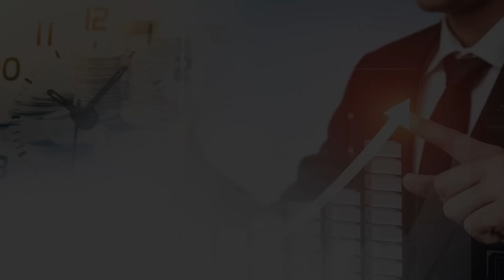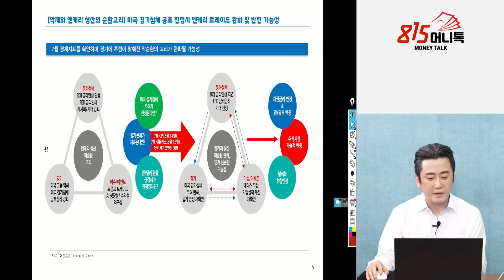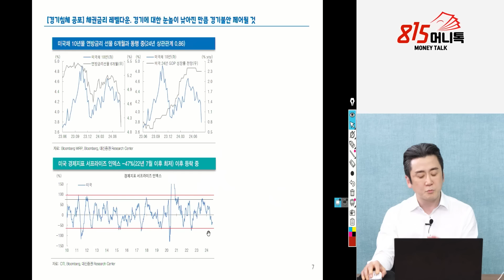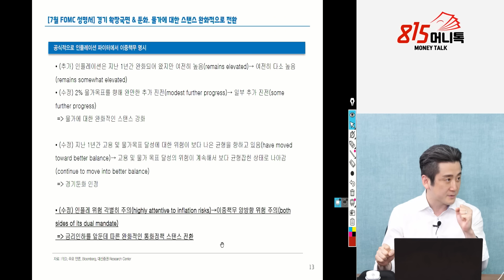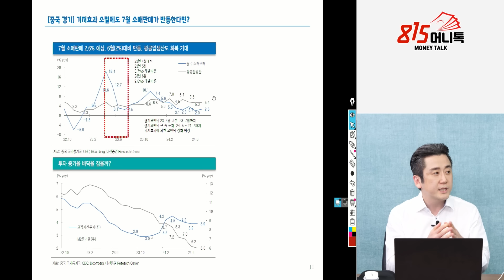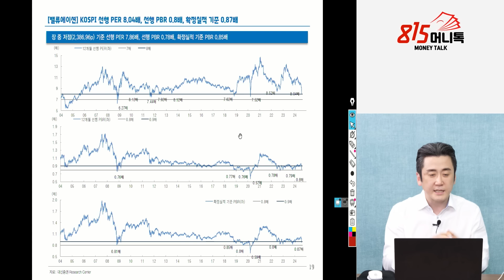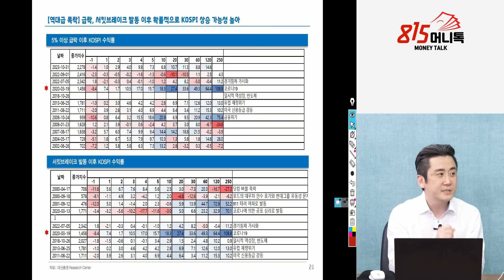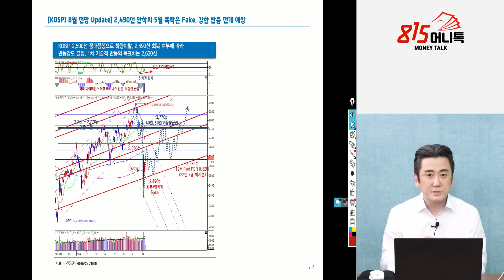갑작스런 폭락장, 리셋된 증시 "그래도 코스피 3100 간다" / 지금 주목할 주식은 "이 것" / 정말 경기침체 시작된 것일까?ㅣ 이경민 팀장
0:00 대신증권 FICC리서치 이경민 부장 (8월 8일 815경제쇼 편집본)

3:00 일본은행 부총제가 금리인상 하지 않겠다 했는데 믿을 수 있나?

6:10 다음주 미국CPI지표가 발표되는데 나쁘게 나오면 어떻게 되나?

12:10 경기침체 완화 맞나?

18:30 내년상반기 까지는 지수 3100 갈까?

35:00 급락장에서 계속 파는 물량들을 기관이 투자 아이디어는 살아있나?

금리인상,7월cpi,경기침체완화,급락장,이경민,주가상승,